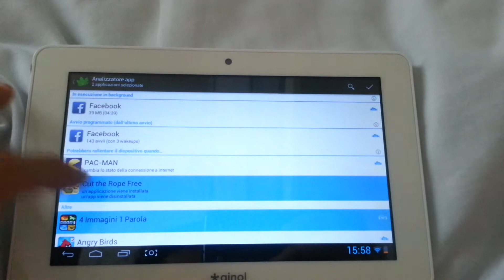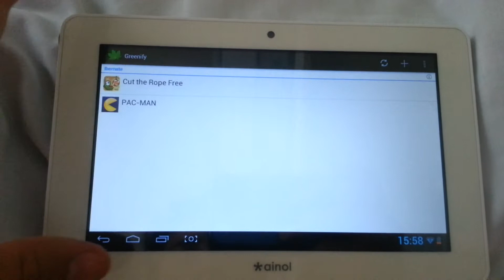Ridurre uso RAM su Android (smart e tablet)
Ecco come ridurre e risparmiare memoria ram su tablet e smartphone android